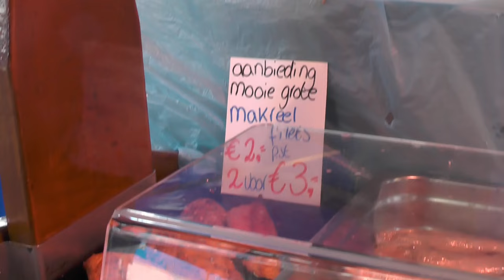Wat stemt Boxtel op 15 maart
Omroep Dommelland ging met camera naar de Markt in Boxtel om daar de verkiezingskoorts te peilen